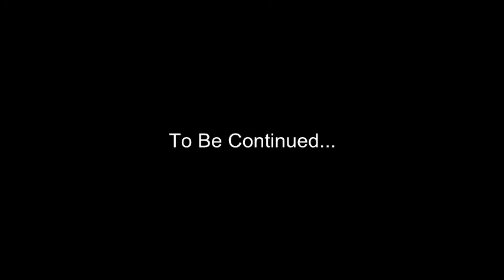The Angelic Initiative, Episode 658 - House of Cards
In this episode: Members of Team Awakening lift refugees out of smaller sub-atomic levels into levels much larger than our own dimension. Like sentient presences on Planet Earth, the sentiences in these larger levels are ignoring signals that their civilizations are in collapse.

Dear viewers, if you are experiencing our videos on a tablet or smartphone device, it is possible that you are unable to see our video annotations, which can be very helpful to understanding the work. We recommend that you use a computer with annotations enabled whenever possible.

NON-PHYSICAL PRESENCES IN THIS EPISODE:

(0:54) Probes: The Probes are Non-Physical Probes at the top of the Search for Truth Pillar. Their assignment is to constantly search for a Consistent Source of Significantly Higher Vibrations, which is the closest definition of true Divinity we have discerned.

(1:16) Our Ra: Many aspects of the Ra soul have been involved in the Search for Truth effort. The soul aspect we refer to as "Our Ra" was the long-standing leader of the effort before he was murdered by former team members. His current incarnation is a grad student in a larger dimension who is studying the Secret Life of the Smaller Subatomic. We have been working to awaken this incarnation.

(1:26) Phil: Phil is a Lifetime Soul Member of the Search for Truth Community. He is currently incarnating in a larger dimensional level, and has a higher vantage point to offer guidance from.

(5:32) Search For Truth Community: The Search for Truth Pillar is the Physical Dimension command center for the effort to Manifest the Divine Plan. It is staffed by a team of Non-Physical and Physical Presences who are assigned to constantly search for Truth and upgrade the standards of Integrity to that which will work to Manifest the Divine Plan. Our intention is to Manifest the Divine Plan, no matter what anyone else does or doesn't do. Team Awakening is the leadership team of the Search for Truth Community.

(11:00) Central Axis: The Central Axis is the central core of the Search for Truth Pillar, where the vibration of Truth is strongest.